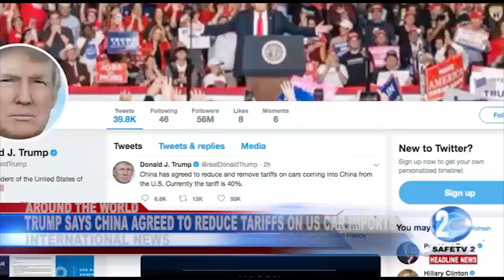REGIONAL & INTERNATIONAL 3RD DECEMBER, 2018